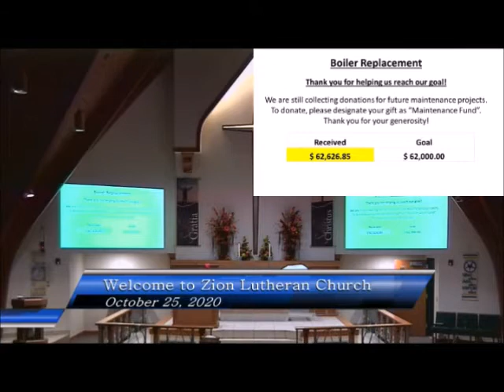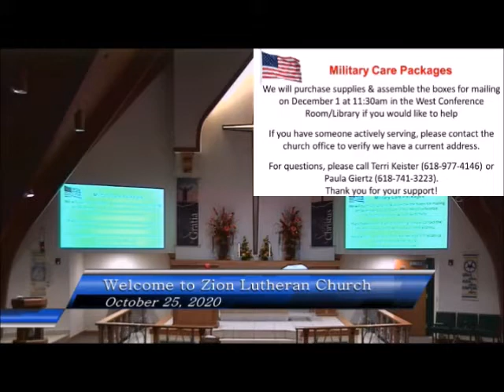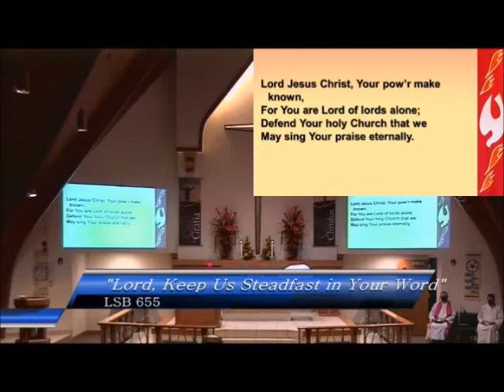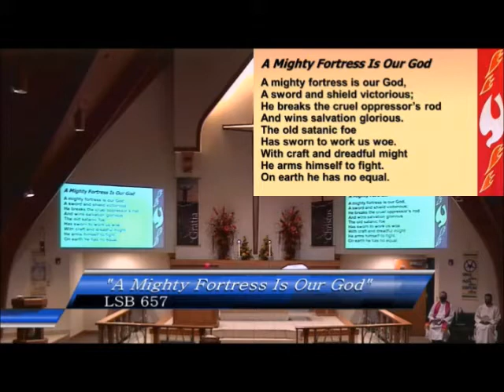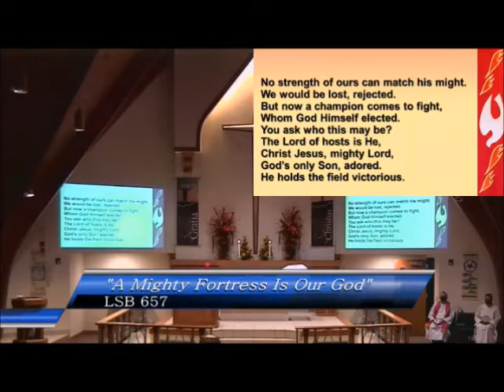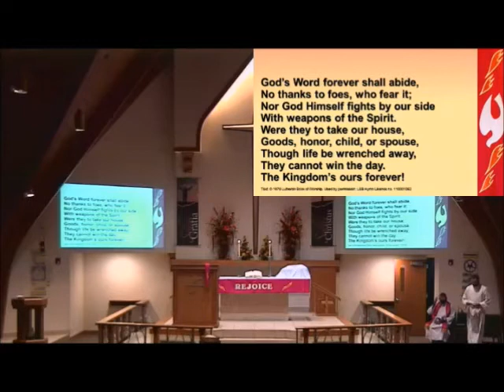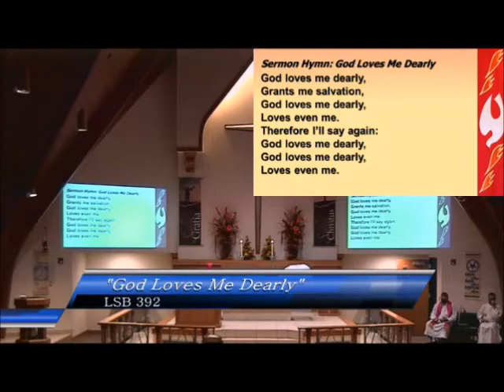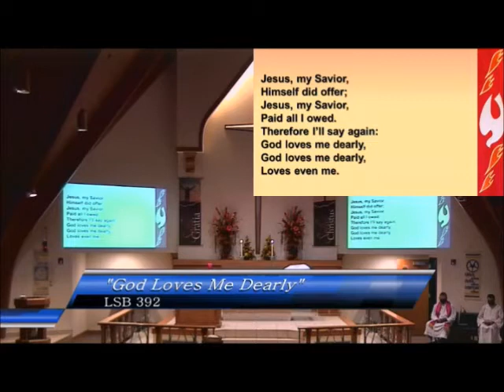Oct 25 2020 Zion Bethalto Pastor Hanson